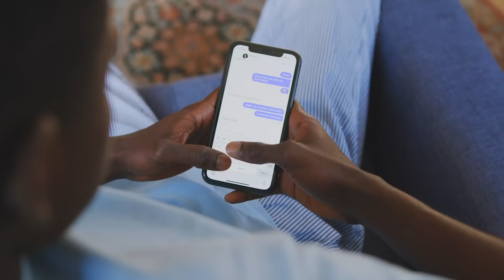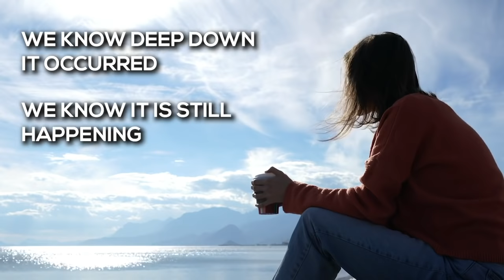RAPE BY FRAUD - The Sexual Narcissist and Emotional Rape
Narcissist Abuse Recovery Coach. Book your Narcissist Love Abuse Recovery Session today! Marina Bakker, specialist in narcissistic relationships and abuse recovery for an individual or group session . Available worldwide

Trauma Bond and Energetic Attachment Releasing

Narcissist Love Recovery Coaching
Gain insight and rebalance from narcissist love abuse
30-minute session
$80.00 AUD

Narcissist Karmic Uncording Attachment Session
Cut the cords that are binding you to the narcissist
60-minute session
$160.00 AUD

Narcissist Trauma Bonding Healing Session (includes audio program)
Subconscious mind-clearing and mindset reset reprogramming session
120-minute session
$340.00 AUD

Narcissist Love Abuse Recovery For Empaths - Online Weekly Support Group

Purchase your signed book copy of:
Dangerous Liaisons - Red Flags of Dating and Relating

About Marina
Marina Bakker is an expert in this area with over 30 years of professional experience and is the author of Dangerous Liaisons - Red Flags of Dating & Relating. Her interventions and knowledge provide her with a rare ability to get to the core of your issues. Marina's interventions will finally set you free from these energy vampires.

Karmic relationships are often intense, there is often a push-pull feel to them meaning they may have a breakup and makeup cycle to them, often we are obsessed with the relationship both when we are in it and when we are apart or in a breakup stage, there is usually a debt to be paid that is cyclic for example, one person wants a commitment an the other doesn’t – the theme here is that both people are not agreeing on a crucial aspect of the relationship moving forward.

As an energy practitioner, she specialises in releasing the energetic trauma bonds that keep you energetically attached to narcissistic karmic relationships.

This is a unique system and approach that she has developed from both her professional and personal experiences by observing so many people, including herself, not being able to break free from the psychic attachment and enmeshment. Marina has stated on numerous occasions that Releasing trauma bonds of attachments is essential if you are to free yourself from the emotional and spiritual cords of narcissist love abuse.

Marina says:
'Don't make staying stuck in a destructive cycle with a narcissist one of your options. Reach out - I am here to help you.'
Marina ❤️